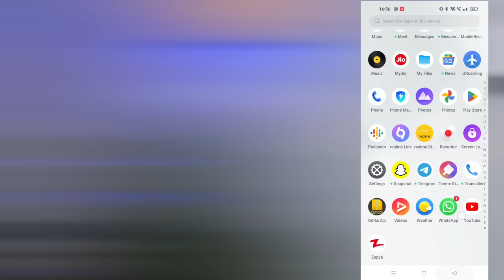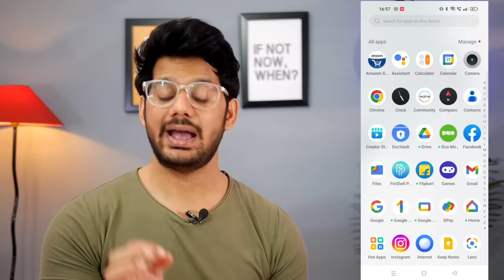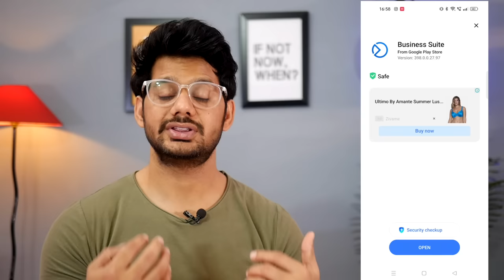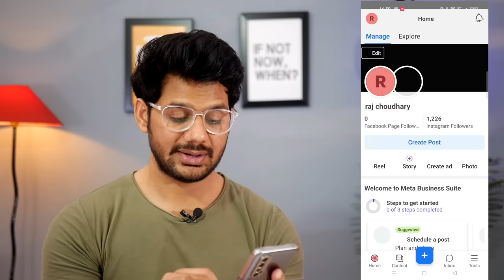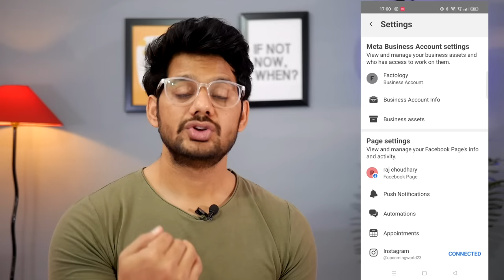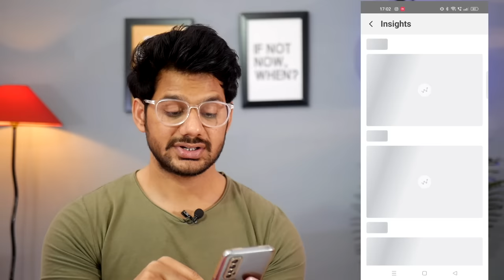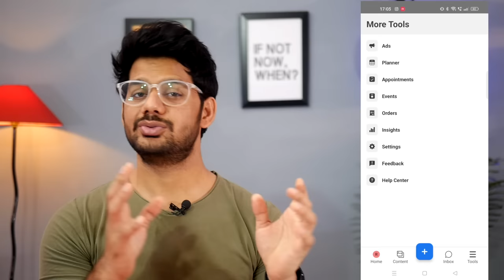Meta Business Suite | Meta Business Suite Tutorial |How to Use Meta Business Suite | Instagram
🤞🏻KEEP SUPPORTING